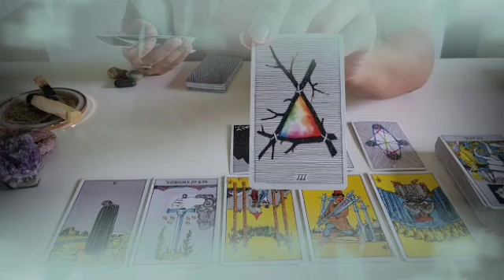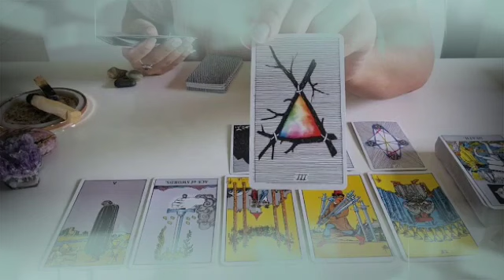برج السرطان من 2 إلى 8 أغسطس 2024 🔮 // خبر قادم بعد 4 أيام😱ستحدث المفاجأة الكبرى🤯قراءتك أبكتني😔